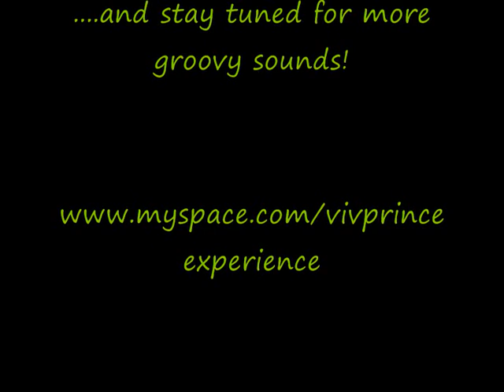The Viv Prince Experience - "Springtime" (2004 Demo)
From my old band The Viv Prince Experience's first demo, recorded in late 2004 in Caserta, Italy, at Nicola Tranquillo's studio and released in early 2005. VPE was a Garage/Psych band active between Jan. 2004 and the summer of 2007. During that time we have released, a 7" split-single (with the B-Back) on Area Pirata records and gigged extensively in Italy, sharing the stage with bands like The Fuzztones, Not Moving, Bradipos IV, Les Photonics, Real Swinger and many more.

Ramblin Erikk - Vocals; King Of Fuzz - Guitars; Nico Starr - Drums; Mark A. - Bass